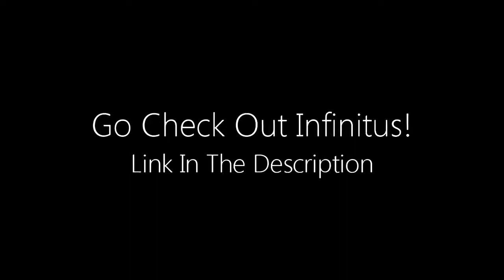Infinitus Promo (Check it out)